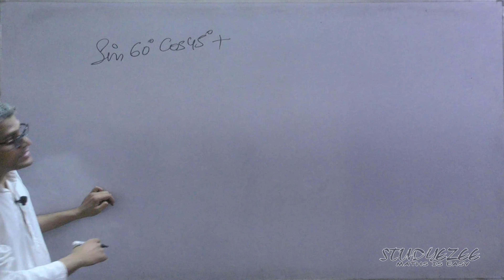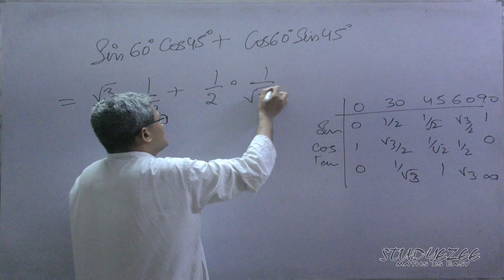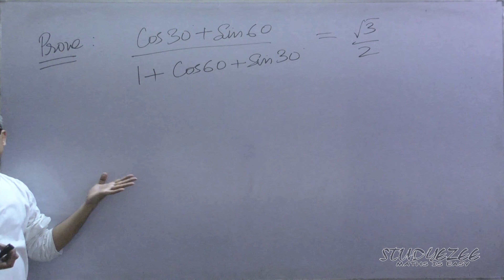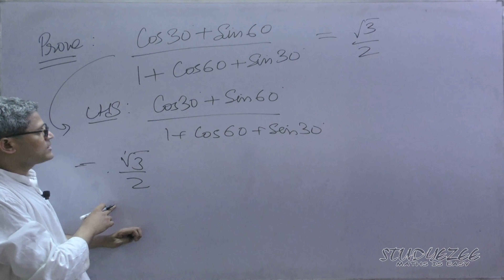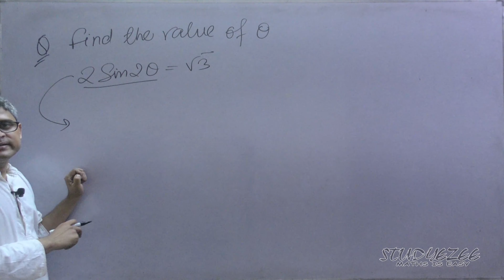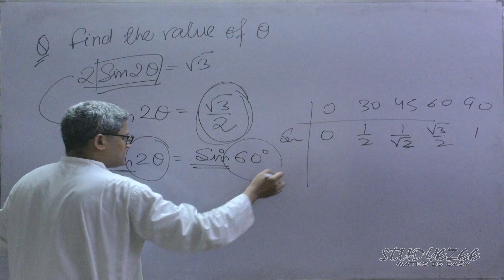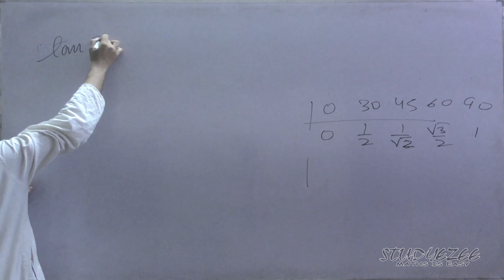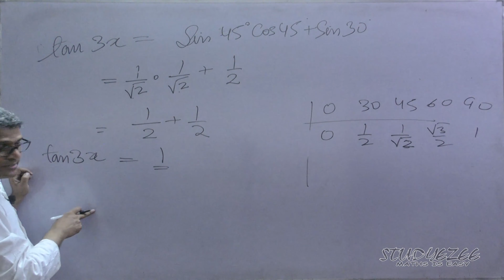MathsMasters Trigonometry 04 Class 10 CBSE and other boards Studyezee Maths is easy